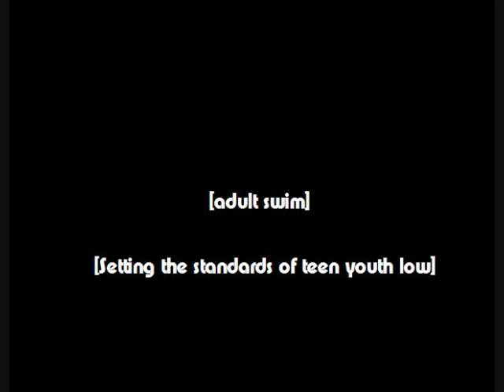HUMP for [adult swim]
Yeah. My attempt. I love the program. And I would drop a load in my pants to be able to be an advertiser for [adult swim].